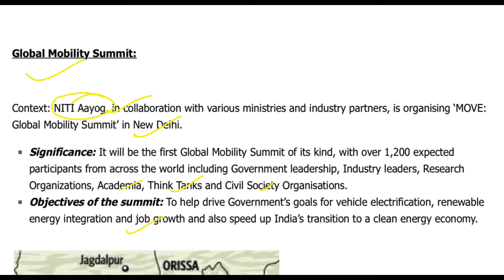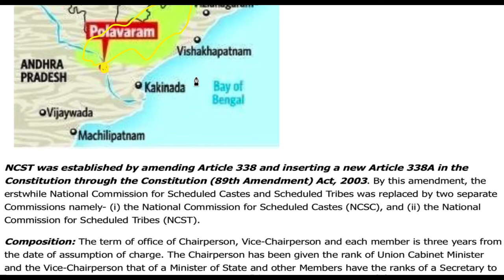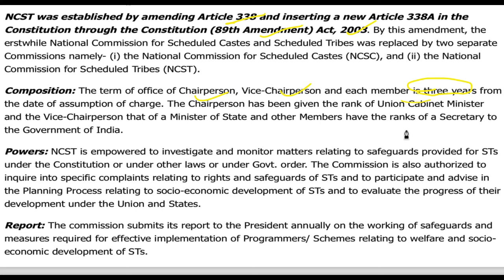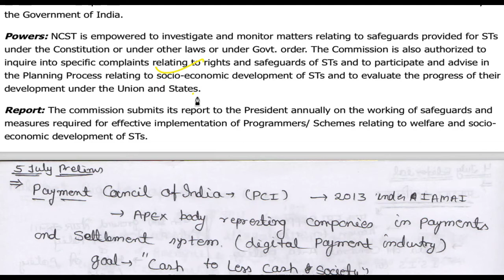5 July 2018, हिन्दी Prelims Updater Series, News Discussion hindu, PIB, Yojana UPSC, CSE, IAS